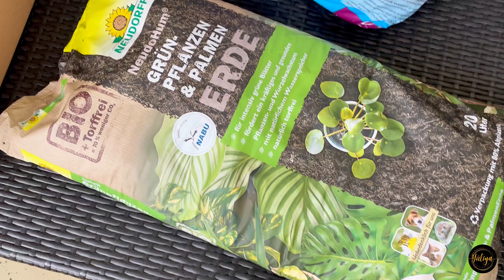Переделка пасхального декора Мотивация на дела в доме Неделя масленицы вкусные блинчики 🇩🇪 2024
Музыкант: @iksonmusic

Музыкант: @iksonmusic

Музыкант: @iksonmusic